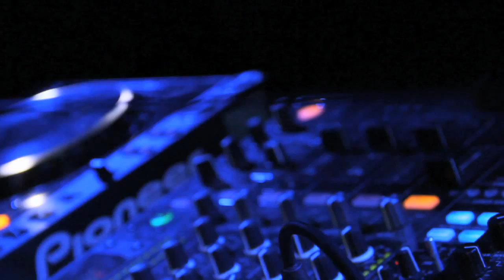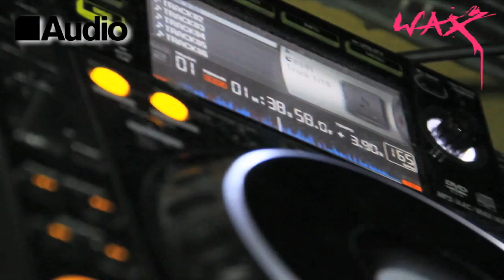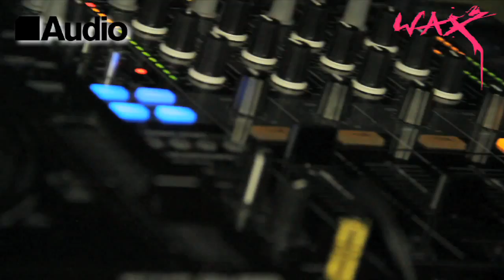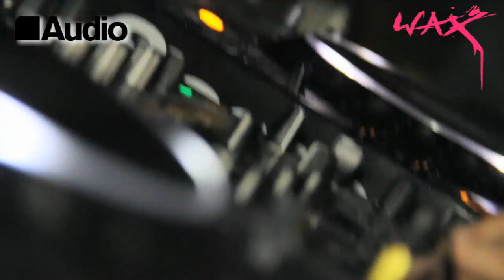David Rodigan @ WAX The 'RAM JAM' Special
WAX Southamptons weekly Beats and Bass night @ Audio.
David Rodigan @ Audio Southampton May 2011.
Featured tracks:
Breakage - Hard (Ft. David Rodigan)
Cocoa Tea - We Do The Killing
John Holt - Police In Helicopter
General Degree - Traffic Blocking